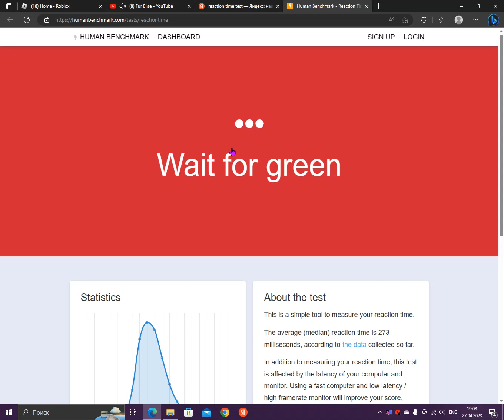Is this decent?